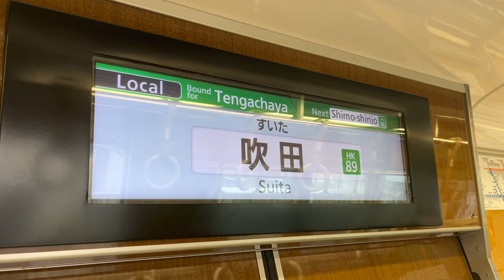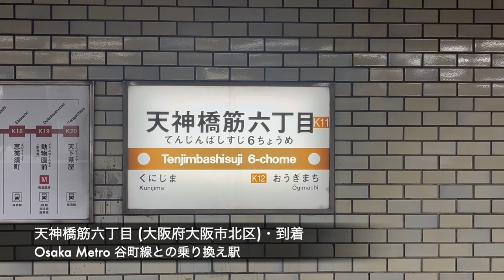【阪急京都線・千里線 (淡路駅付近) 連続立体交差事業】千里線・吹田→天神橋筋六丁目 (2024年5月)【前面展望 (雨天撮影)】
X: @channel_toshi

阪急千里線・吹田駅 (大阪府吹田市)→天神橋筋六丁目駅 (大阪府大阪市北区) の前面展望動画です。(2024年5月撮影・雨天撮影)

乗車した車輛の車両番号: 7322 (阪急7300系電車)

乗車した車輛の種別・行先: 普通・天下茶屋行き (北千里→天下茶屋)

BGM (エンディング): YouTubeオーディオライブラリー

Time stamps
0:00 イントロ
0:16 吹田→淡路
6:56 淡路→天神橋筋六丁目
10:50 エンディング